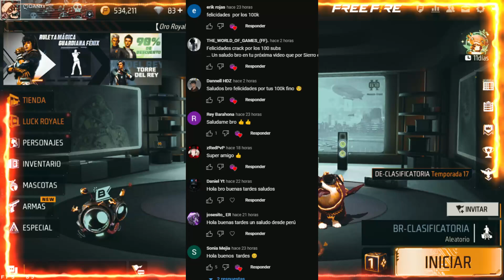EVENTOS DE LA AGENDA SEMANAL DE FREE FIRE, BARBA DEL VIEJO GRATIS, SKIN COBRA EN DESCUENTO y MP40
DESCRIPCIÓN⤵

-ACTIVA LA 🔔